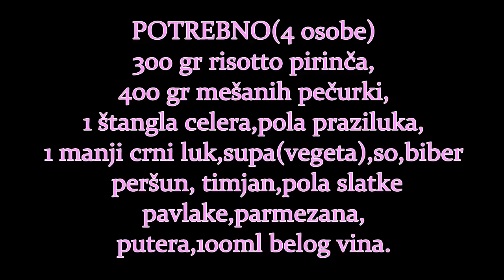Risotto sa pečurkama - Akoćero blog